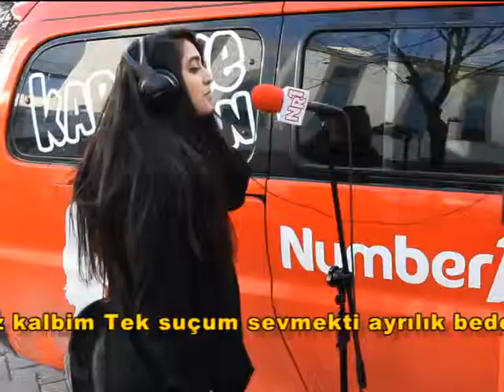Murat Dalkılıç-Olmuyor Karaoke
Karaoke Van Programı Murat Dalkılıç-Olmuyor